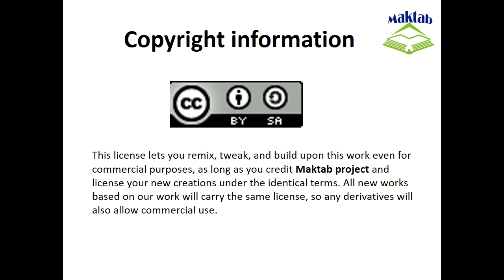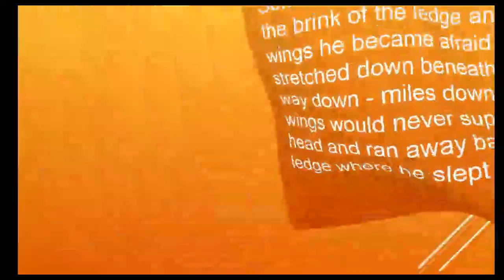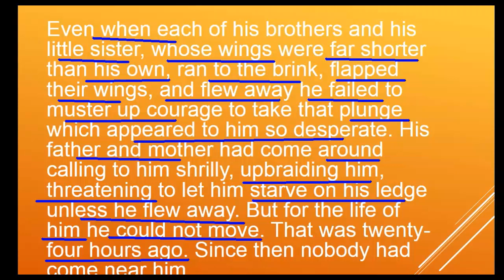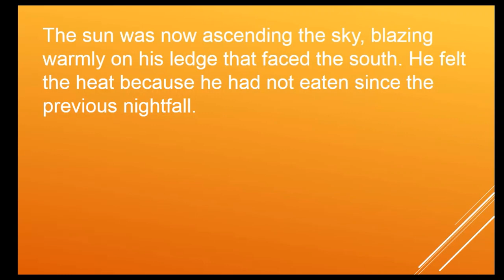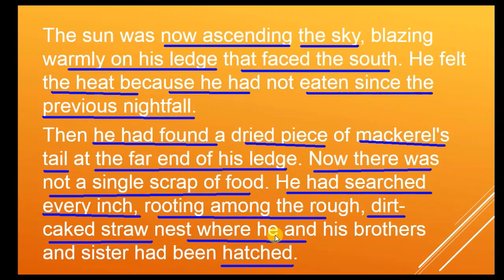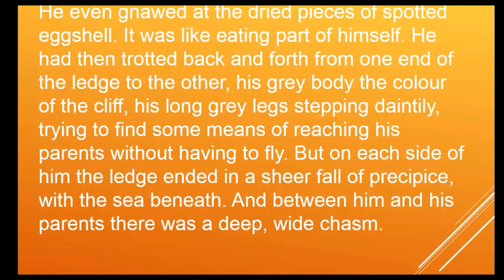FSc English Book 1, Unit 1, LEC 3: His First Flight (Essay-Part 1)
This video lecture   (F.Sc. First Year English) covers the whole essay of first lesson of Unit No. 1 "His First Flight"
In this video you will learn reading skills.
You will improve your vocabulary.